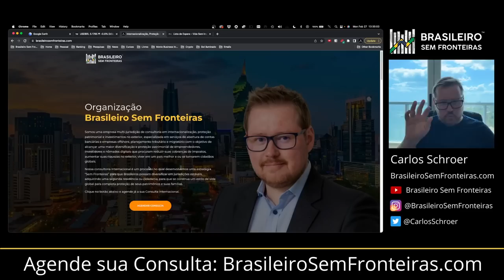6 melhores países para proteger a sua família contra a Esquerda